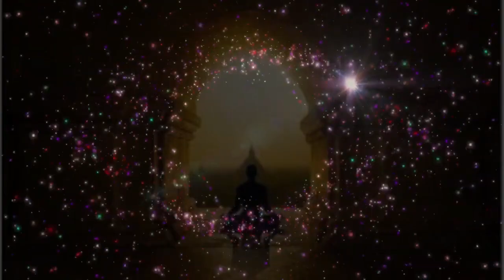تأمل فجر الوصول تنشيط كونداليني